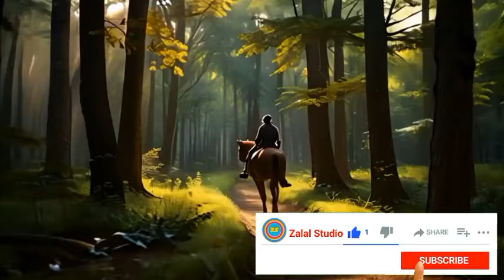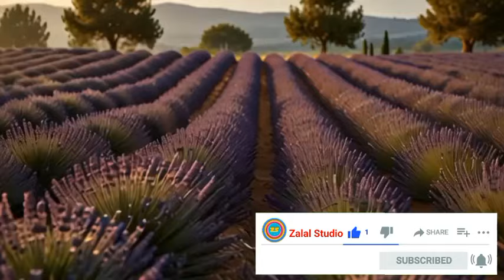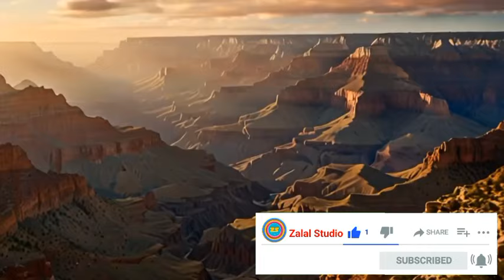آهنگهای عاشقانه جدید: دلم برات تنگه تو که دوری، بی تو من می میرم شبای سرد | آهنگهای ایرانی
این آهنگ عاشقانه جدید "دلم برات تنگه" با صدای دلنشین هنرمند محبوب، روایتی از دلتنگی و عشق بی‌پایان است. این ترانه با ملودی‌های گرم و شعرهایی که از اعماق قلب برمی‌خیزند، شما را به دنیای خاطرات و احساسات عاشقانه می‌برد. وقتی که دوری و شب‌های سرد را بدون عشق تجربه می‌کنید، این آهنگ همدمی برای شما خواهد بود. لذت ببرید و به یاد عزیزانتان باشید.